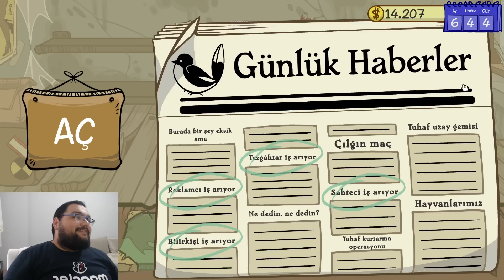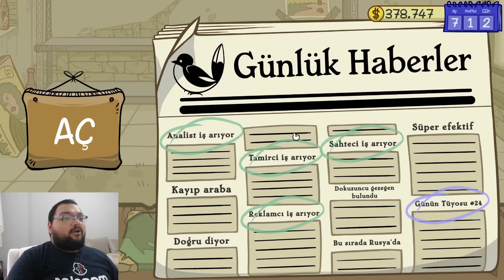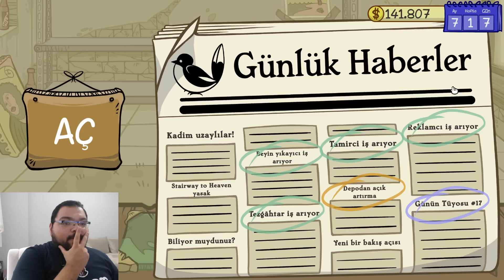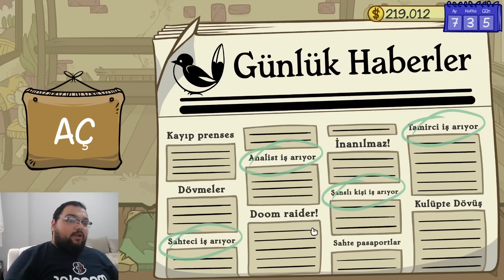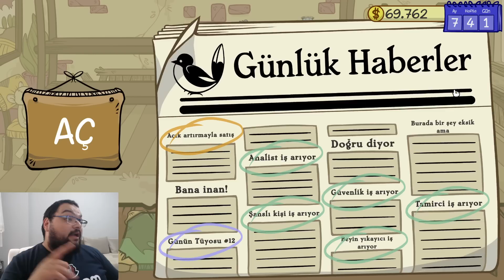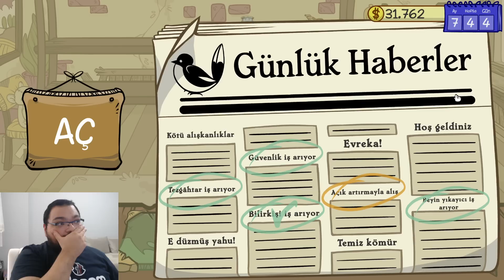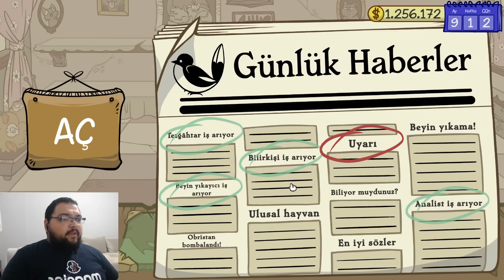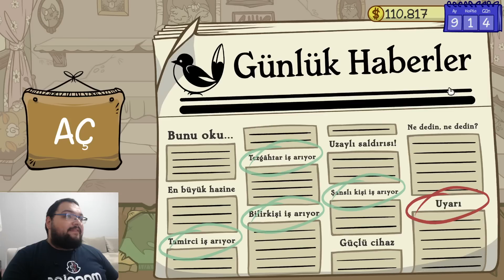MAFYANIN ELİNDEN KURTULDUK / Dealers Life 2 Türkçe Oynanış - Bölüm 3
Dealers Life 2 Türkçe Oynanış Videosunda , Dealers Life 2 Nasıl Oynanır Sorusunun Yanıtını Aradığımız , Dealers Life 2 Rehber Tadında Bölümle Karşınızdayım. Dealers Life 2 Türkçe Yama İle Oynayabileceğiniz Bir Yapım. Dealers Life 2 İkinci El Alım Satım Simulator Olarak Adlandırabileceğimiz Bir Oyun. Dealers Life 2 Keyifli Bir Simulasyon Oyunu. Dealers Life 2 İlk İzlenim Videosunda , Dealers Life 2 Hikaye Modunda İlerliyoruz. Dealers Life 2 Türkçe Oyna Serimizde , Eğlenceli Zaman Geçirmenizi Dilerim. Keyifli Seyirler.

Özel Açıklama